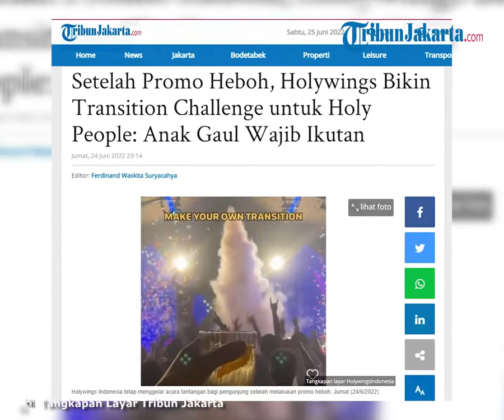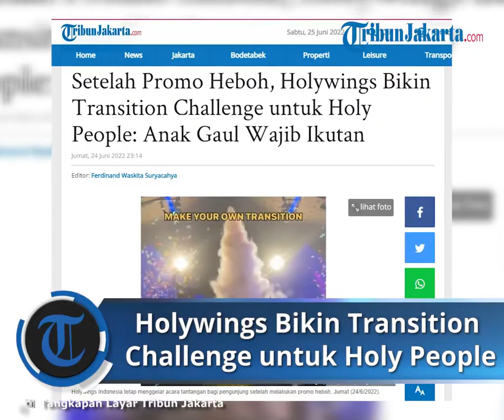Tak Jera, Setelah Bikin Promo Heboh, Holywings Bikin Transition Challenge untuk Holy People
TRIBUN-VIDEO.COM - Holywings Indonesia tetap menggelar acara tantangan bagi anak muda gaul setelah melakukan promo heboh, Jumat (24/6/2022).

Holywings Indonesia menjadi sorotan setelah promo minuman keras (miras) bagi orang bernama Muhammad dan Maria.

Sebanyak enam karyawan Holywings telah ditetapkan sebagai tersangka kasus penistaan agama.